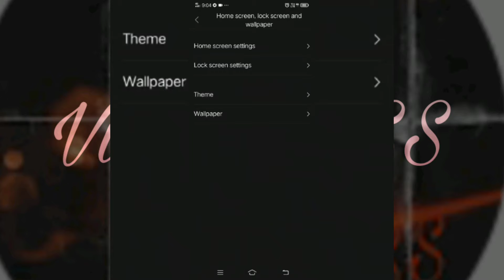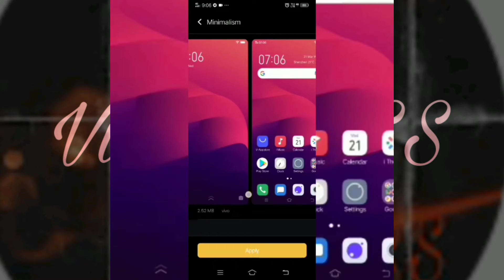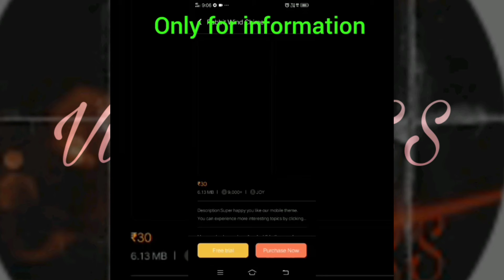How to change theme//VIVO//Views Of SS